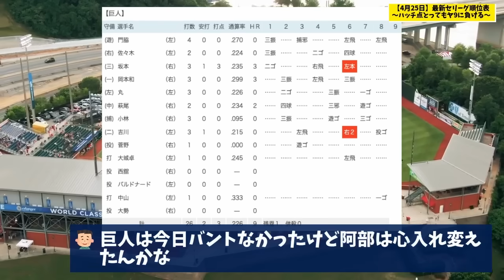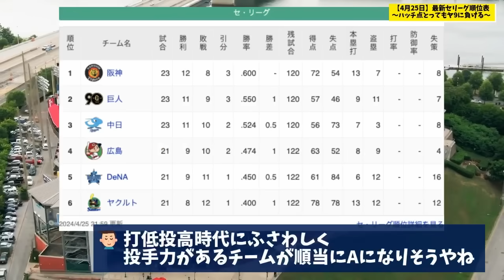【4月25日】最新セリーグ順位表 〜ハッチ点とってもヤ9に負ける〜